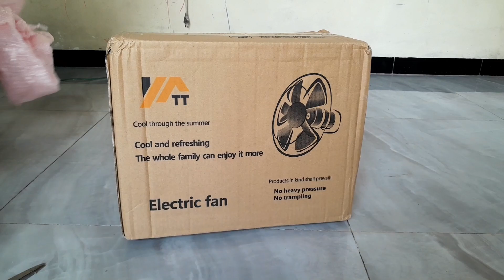Kipas Angin baru Yatt. Fan video.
kipas angin viral tok tok.
kipas angin viral youtube.
kipas angin berdiri. standing fan. fan vedeo. fan fan. kipas angin minimalis.